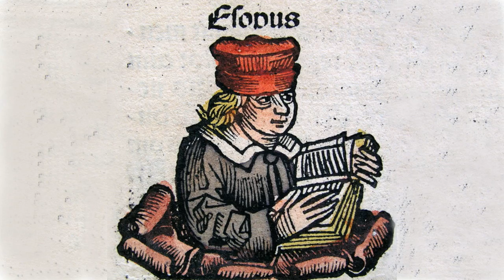Fables by Aesop | Children's Fiction, Myths, Legends, Fairy Tales, Satire |Fables 226-250, AudioBook